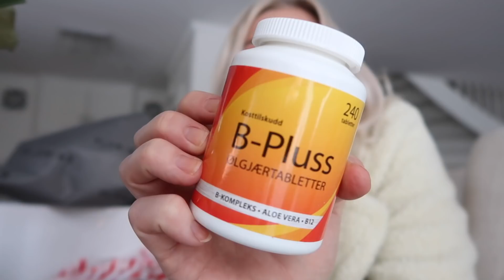Vlogmas dag 14 - Juletre og kort hår!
Jeg har virkelig lengtet etter og fikse opp i hår-problemet mitt og jeg har troen på at dette kan hjelpe!

Så koselig og få juletre i hus også :D
Har dere skaffet juletre enda?

Love YOU!

P O S T B O X:
Postboks 132
Sentrum
3701 Skien